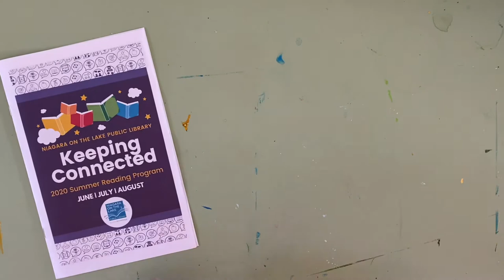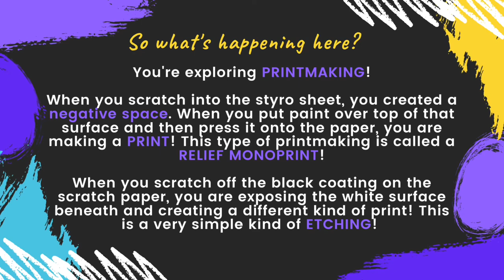Scratch & Print!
Explore two kinds of printmaking techniques!